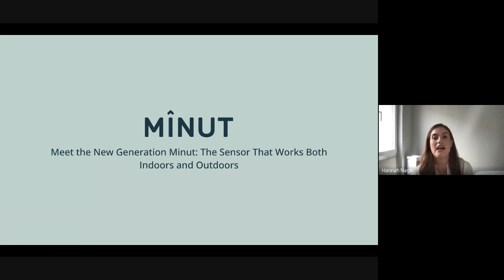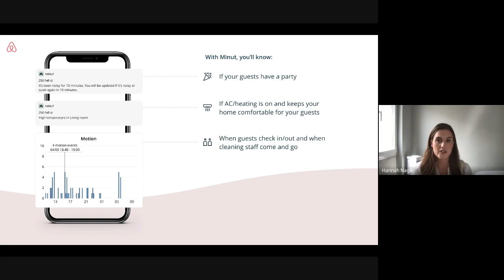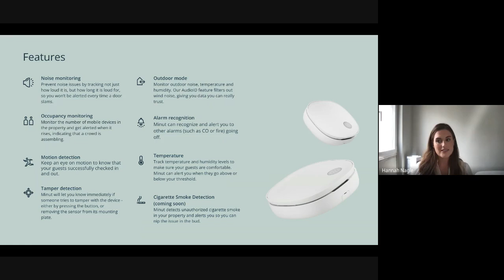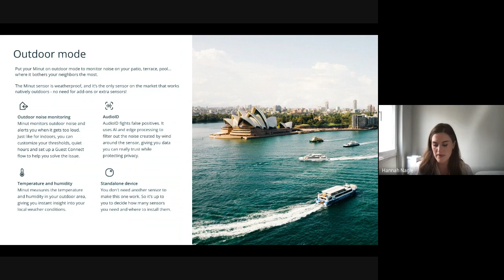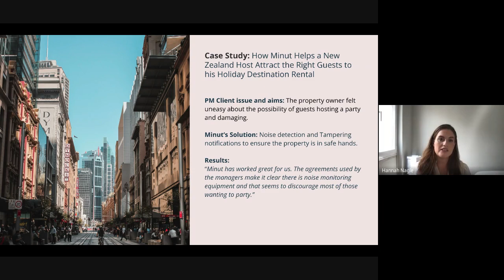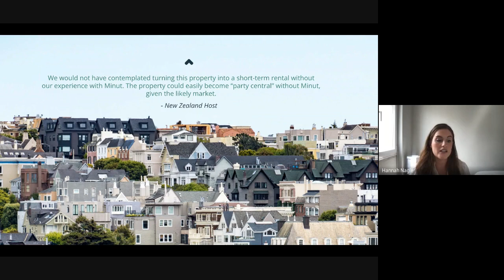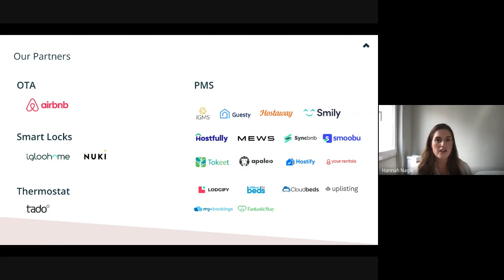Meet the New Generation Minut: The Sensor That Works Both Indoors and Outdoors Webinar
Hannah Nagle, Sales leader for the Asia Pacific Region at Minut, discusses the new Minut Sensor, and how our customers in Asia Pacific are using it to protect their properties from parties, damage and noise.